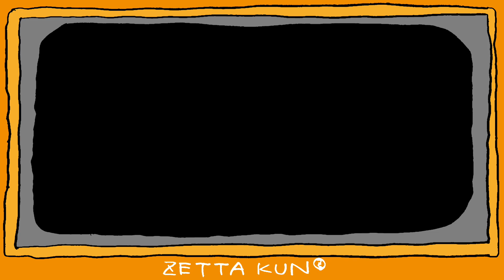ぜったくん「Gaming Party Xmas」teaser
11月27日(金) Digital Single「Gaming Party Xmas」配信決定！
From MADCITY町田のラッパー＆トラックメーカー、ぜったくんから初のクリスマスソングをお届け！！

師走の浮き足立つような、ドキドキ&ワタワタなクリスマス!!
クリスマスの名曲達をサンプリングし見事ぜったくん 色に染めた今作は、気持ちが高まるクリスマスにぴったりの１曲に！

2nd Digital Single 「Gaming Party Xmas」
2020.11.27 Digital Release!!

【ぜったくん Profile 】
東京町田産まれ。ごく普通にSMAP を聞き、ゲームをしながら幼少期を過ごす。大学にてギターを始める。大学卒業後、一度は就職した会社を入社わずか2 時間という早さで電撃退職。作曲とDTM を勉強しながら、作詞作曲を手がけるバンド「201 号室」での活動（Vo,Gt）を始める。そのかたわら、ソロの「ぜったくん」としての楽曲を制作開始。2018 年のラストラム主催の新人オーディション『ニューカマー発見伝』にて、グランプリを受賞。

2019 年7 月にデビューデジタルシングル『Catch me, Flag!!?』をリリース後、2020 年3 月に6 曲入り1st EP『Bed TriP ep』をリリース。2020 年10月、メジャー1st Digital Single「Midnight Call feat. KojiKoji」をリリース。